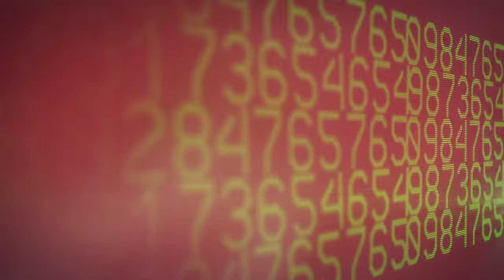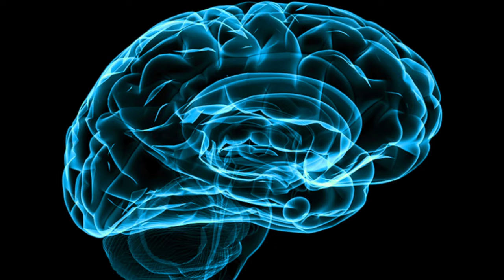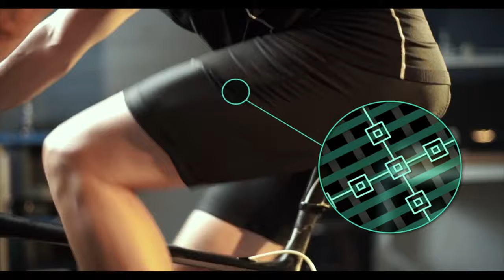How to Design Endless Summers: Time Expansion Explained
Ever wondered why time speeds up as you grow older? What if you could reverse the acceleration of time and return to the endless summers of your youth. Well... you can. Watch this video and if you are interested in joining the first inaugural Time Expansion Summit @ Summit Powder Mountain - here is a link to where you can apply to join this curated event of time and experiences.

(Here's the origin story of the Time Manifesto)

In October 2014, I came home from work, picked up a pencil, and started writing a poem. This was notable because a) I don’t write poetry, b) I type almost everything and c) when I don't I use a pen, not a pencil. Regardless, 15 minutes later and I had completed a draft of a poem that represented my deepest thoughts and emotions about time. Shortly thereafter I started meeting weekly with friend and video editor Michael Ziener to bring the poem to life. More than two years later this passion project is finally complete.

-John K. Coyle, November 21, 2016

For a free downloadable PDF of "Five Ways to Expand Time" please

For a coffee table book of the manifesto

The Art of Really Living Manifesto
How long did summers last as a kid?
Splashing into the lake, riding bikes across busy streets
crushes, broken hearts, bruises and dirty knees
We all know summer lasted “forever” as a kid
Everything was new – we really lived everything we did
And now? How long do they last, in this world of the mundane?
I don’t know about you but I ache to live endless summers again

This thing here: (clock) it’s a lie.
We’ve been lied to, side-tracked, distracted, manipulated
This ticking, this tocking –